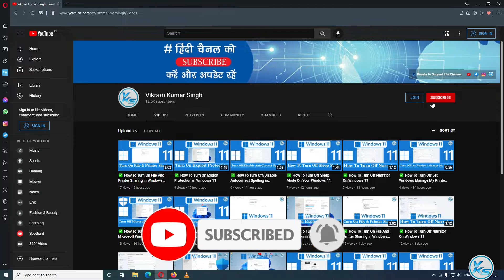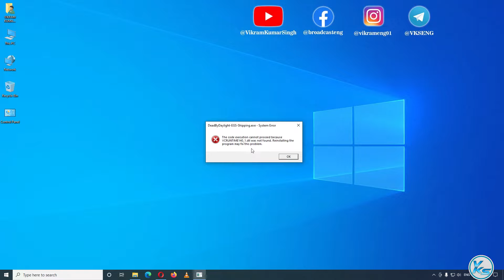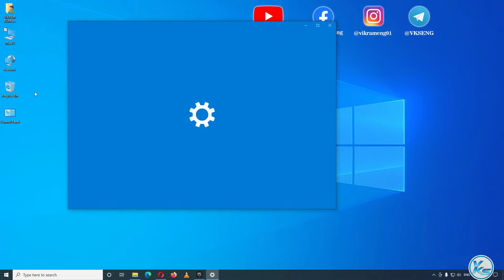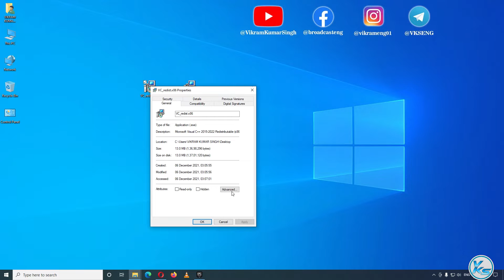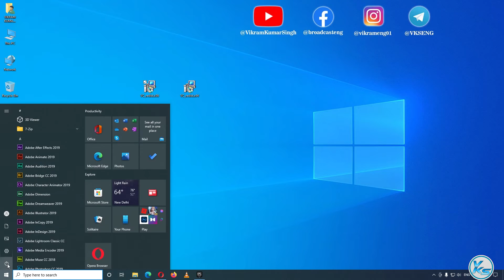✅ How To Fix VCRUNTIME140_1.dll Was Not Fund or Missing Error in Windows 11/10/8/7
In This Tutorial, I will be Showing You ✅ How To Fix VCRUNTIME140_1.dll Was Not Fund or Missing Error in Windows 11/10/8/7
🔗LINK'S MENTIONED🔗

Useless Tags :
VCRUNTIME140_1.dll
VCRUNTIME140_1 error
VCRUNTIME140_1 download windows 7
VCRUNTIME140_1 download windows 11
VCRUNTIME140_1 missing windows 10
Error VCRUNTIME140_1
VCRUNTIME140_1 was missing
VCRUNTIME140_1 was missing windows 10
VCRUNTIME140_1 was missing windows 11
VCRUNTIME140_1 was not found
VCRUNTIME140_1 is either not designed